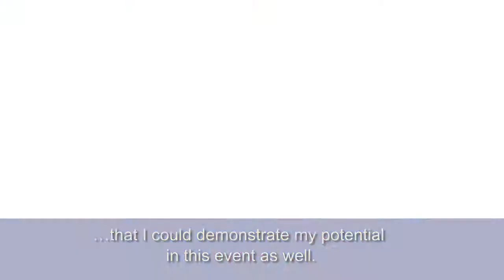BCN2013: Svetlana Romashina (RUS) Winner of Solo Technical